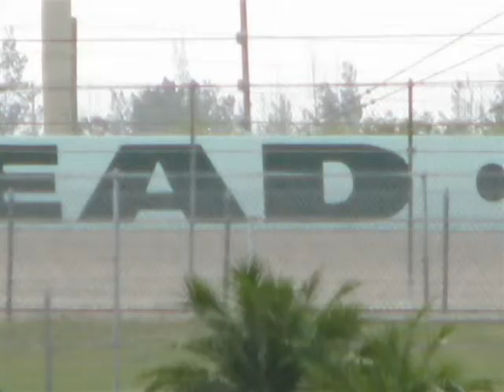MJK Racing History on Film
This is a video showing the history of MJK Racing from the day the car was purchased in June of 2003 until the first run by the team to the National Championship Runoffs in the Fall of 2008